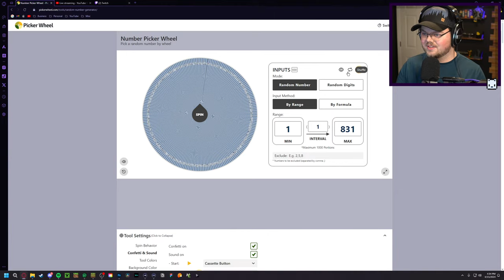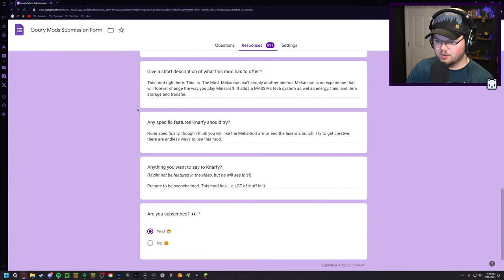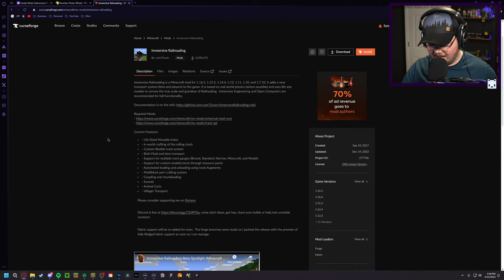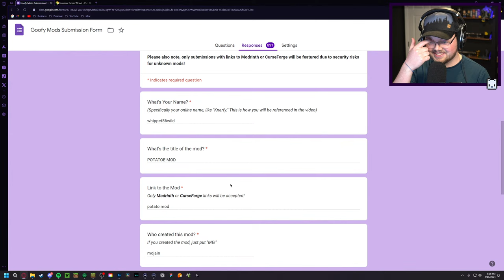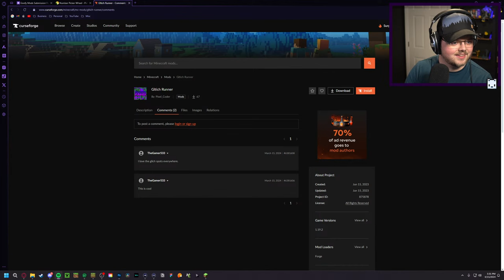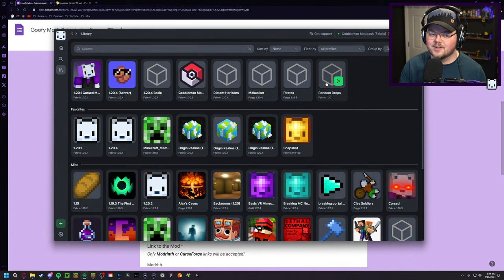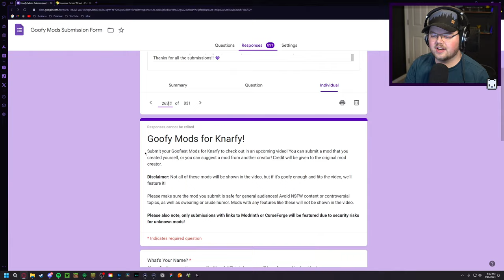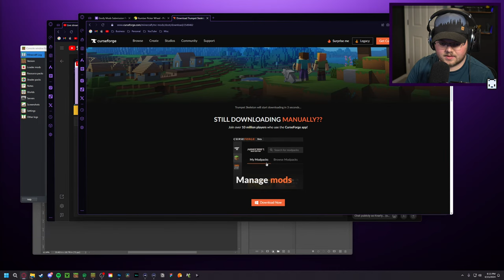Trying your Goofy Mod Submissions...